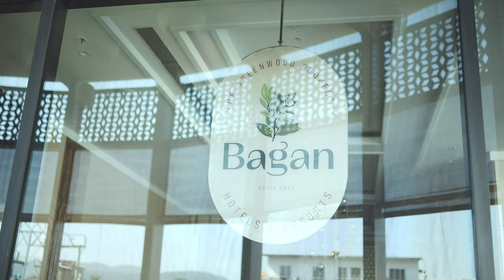The Greenwood Hotel Is Guwahati's Latest Boutique Property Located At Beltola | G Plus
Experience the charm of The Greenwood Hotels with its global speciality restaurant and bar jholoe.kiya or enjoy an evening of blissful relaxation with the bagan.cafe